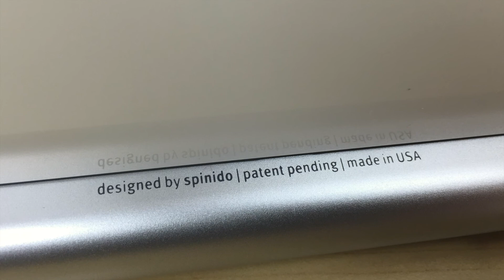Spinido TI-Balance setup and review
This is a setup and review video for the Spinido TI-Balance. It is designed to connect the original Magic Trackpad to the Apple Wireless Keyboard, and turn them into one single peripheral.

I really enjoy using the TI-Balance because for me, whenever I use the keyboard, I always use the trackpad. And having these connected together make them much easier to use. Every time my hand moves off the keyboard to reach for the trackpad, it’s always in the same position. After a few days, it became second nature for me. It’s also easier for me to move them around in one piece, especially when I want to use them on my lap, when I’m watching a film on the sofa.

Product link to Amazon UK:

Product link to Amazon US:

Cool Geek Tom